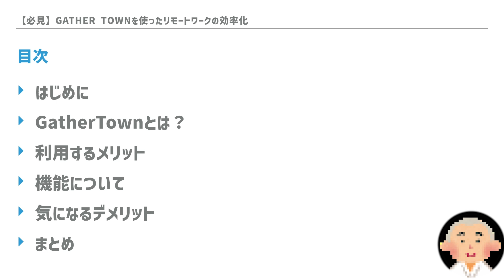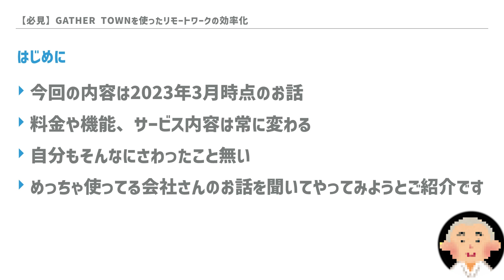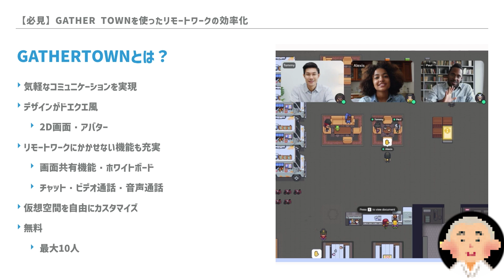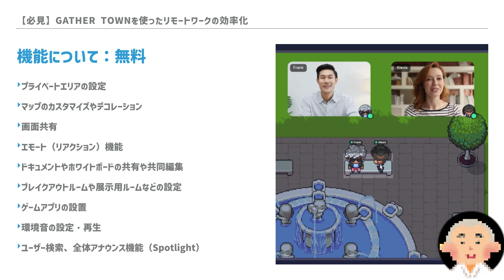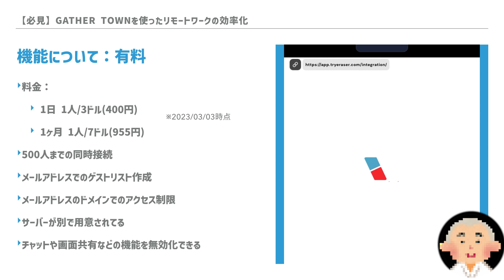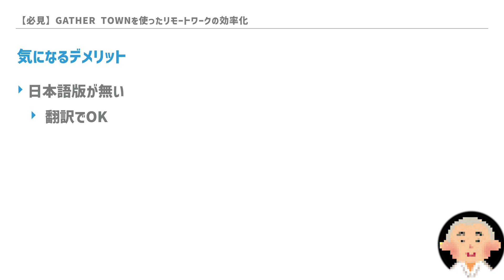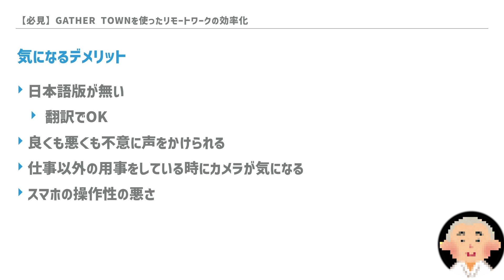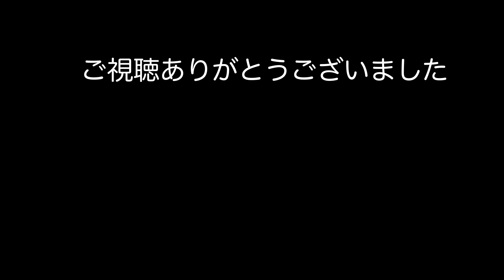【必見】Gather.Townを使ったリモートワークの効率化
この動画は、Gather.Townを使ったリモートワークの効率化が学べます！

LINE公式アカウント登録
★かわごん公式アカウント

OWC-SCHOOL　代表
32年にわたるITの経験を持ち、上場企業の役員や代表、海外ビジネスなどで経験を積みました。現在はYouTubeなどでそのノウハウを発信しています。

■かわごんi LINE公式アカウント
　【友だち登録はこちらから】

○ご相談無料
詳しくは、こちらまで